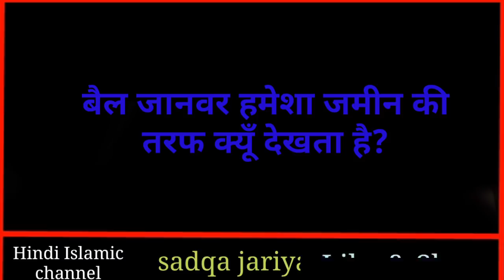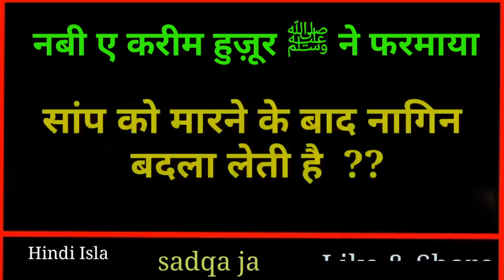Huzoor ﷺ Ne Farmaya - सोते वक़्त ये 5 गलतियां भूलकर भी ना करें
Dosto ajki video me hum apko btayenge ki Piyare nabi ne farmaya rat ko Sote wakt ye 5 galtiyan bhoolkar bhi Na krein
Bahut accha video hai sab log like krke zyada Se zyada share krein